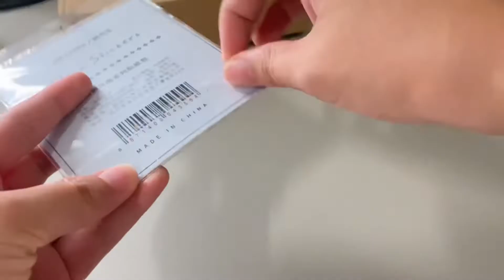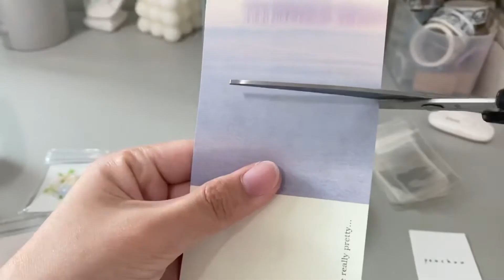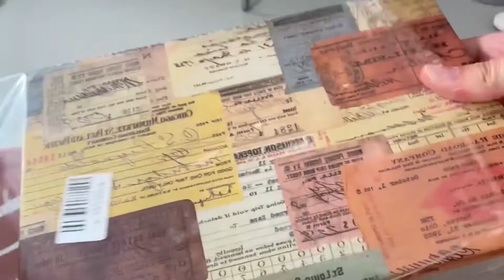包貨日常｜我有蝦皮賣場了 包裝手作戒指 打包訂單 網拍蝦皮賣#packingorders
我的賣場連結（新賣場）

歡迎來see see👀